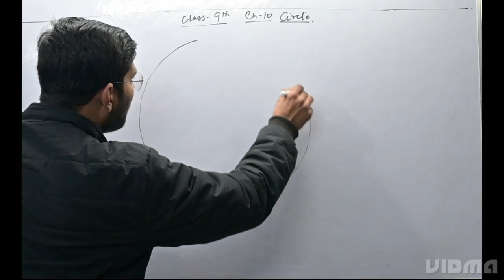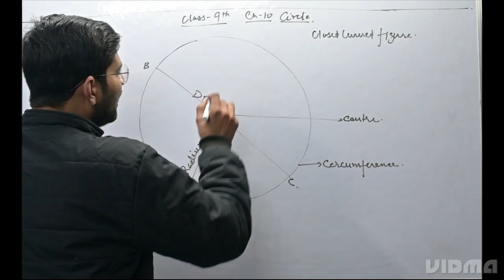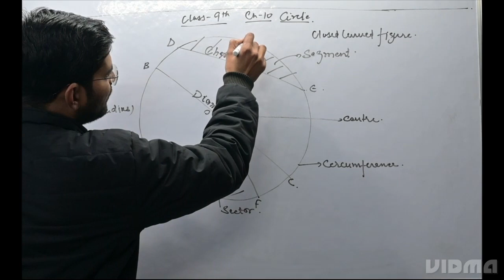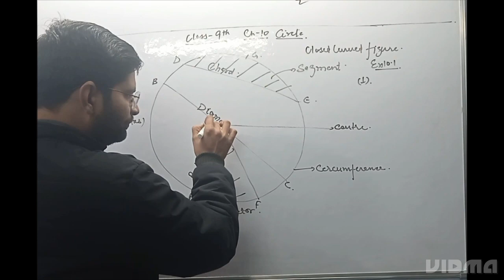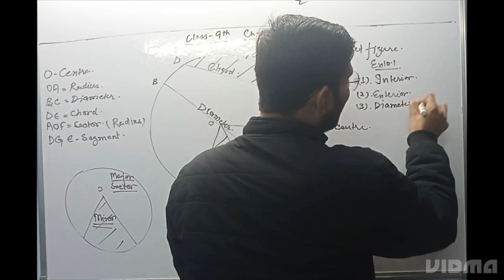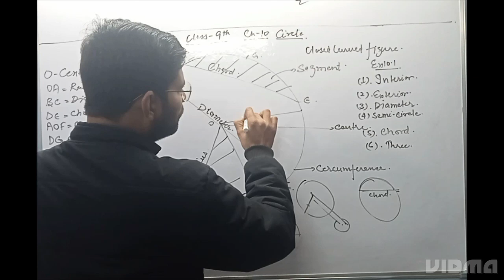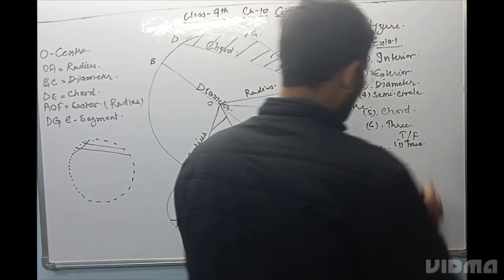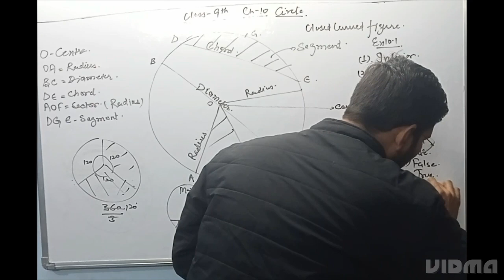Class 9 Maths | Chapter 10 | Introduction| Circles | NCERT